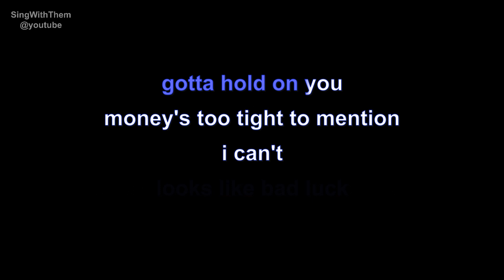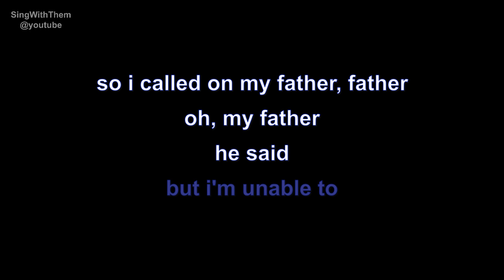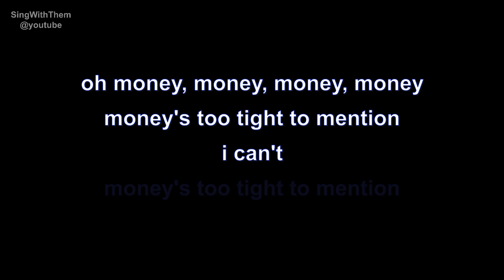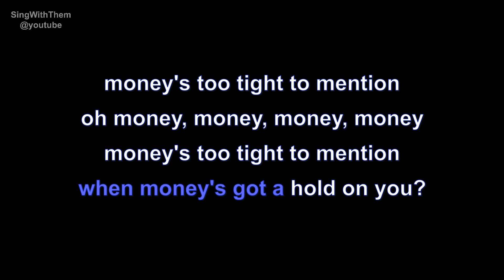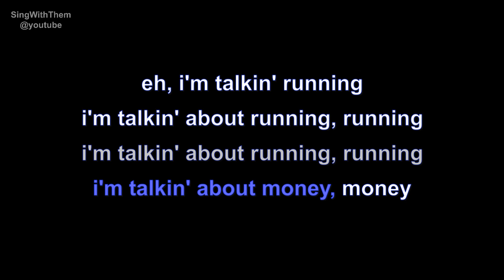simply red | money's too tight to mention | lyrics | paroles | letra